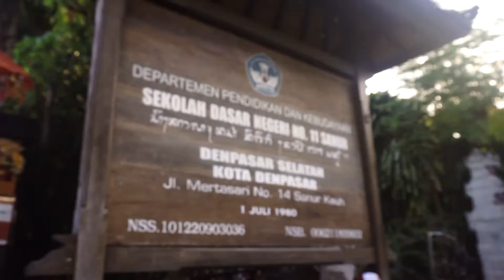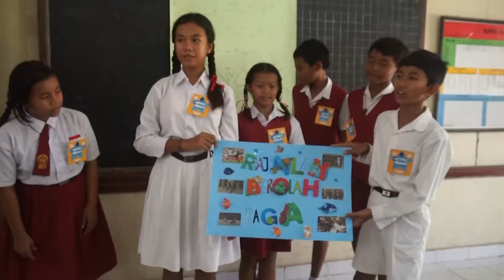Kemenkeu Mengajar 2 - SD Negeri 11 Sanur, Denpasar, Bali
Kemenkeu Mengajar kali ini merupakan kali kedua diselenggarakan. Kegiatan ini dilaksanakan di beberapa daerah di Indonesia, salah satunya di Bali. TIM Kemenkeu Mengajar Bali mendapat kesempatan untuk mengajar di 4 sekolah dasar, salah satunya SD Negeri 11 Sanur.

Bagaimana keseruannya ? Check this out

Facebook : @kanwilpajakbali / Kanwil DJP Bali